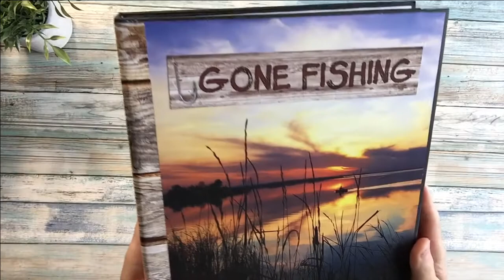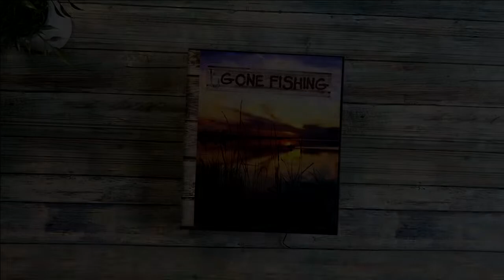album photo chasse et pêche / hunting - fishing photo album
Album chasse et pêche !  :)